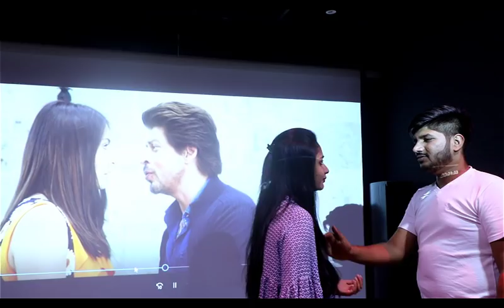SHUBHAM & NUPUR PRE-WEDDING l HAWAYEIN l ARIJIT SINGH l JAB HARRY MET SEJAL| SRK & ANUSHKA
Credits:
Cinematography by Pinal Shah
Video by Shah video films
Song: Hawayein, Arijit Singh

Locations:
Swargbhumi Fort villa Resort
Step-well of Ambapur
Sabarmati riverfront, Ahmedabad

Special Thanks
Pinal Shah
Anuj Shah
Shah video films & team